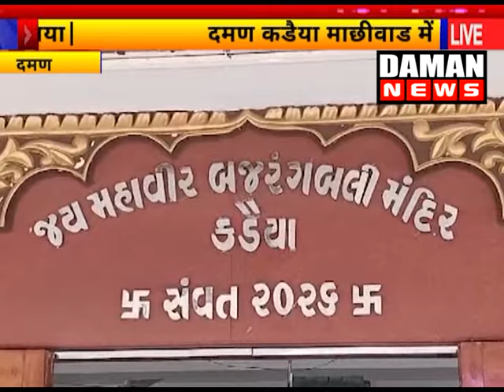DAMAN NEWS 04 06 2024